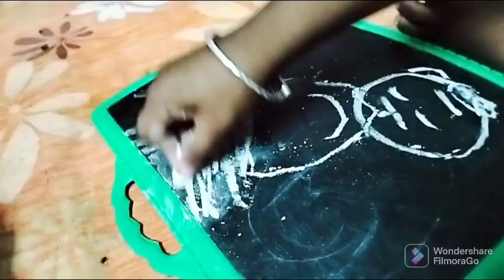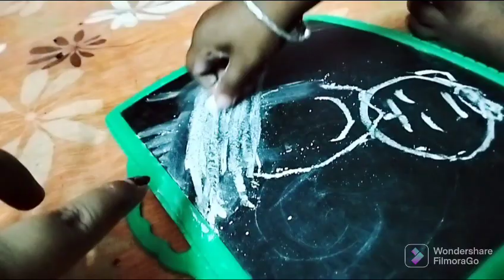আগুন ধরে আজ এক ভয়ানক কাণ্ড 🙄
আমি চৈতালি (প্রিয়া) তোমাদের ঘরের মেয়ে, প্রতিদিন একটি করে নতুন ভিডিও দেওয়ার চেষ্টা করব। ভিডিওটি ভালো লাগলে অবশ্যই পাশে থেকো। তোমাদের অনুপ্রেরণাতেই প্রতিদিন নতুন নতুন ভিডিও দিতে পারব🤞❣️❤️❣️
                                            প্রতি শনিবার একটি করে নতুন গান তোমাদের সামনে পরিবেশন করব❤️।

Bengali vlog
Indian vlogger